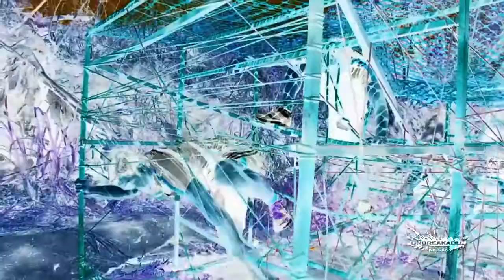Unbreakable Guadalajara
Unbreakable Guadalajara. Mayo del 2014